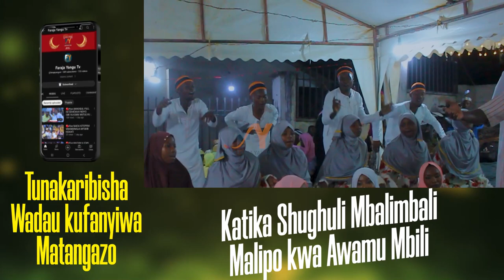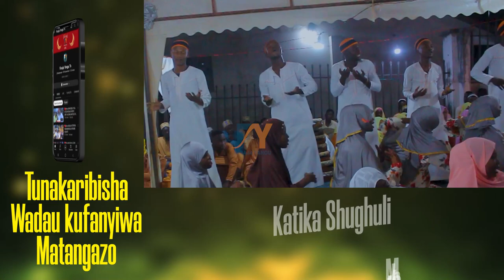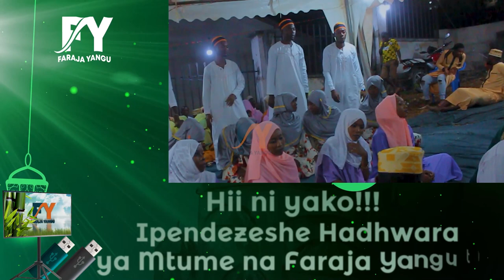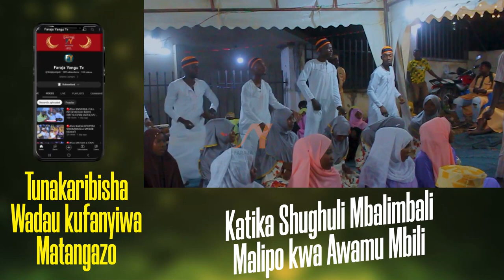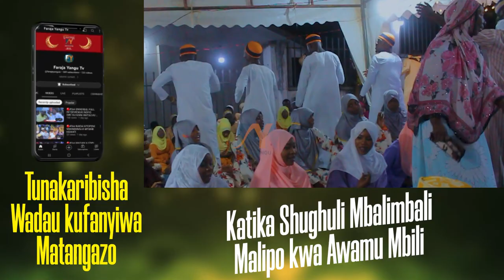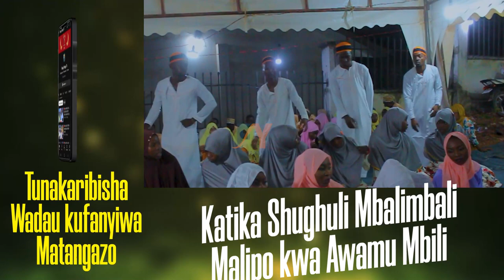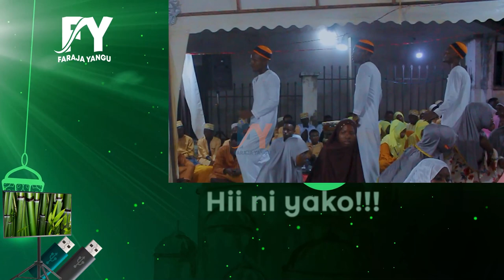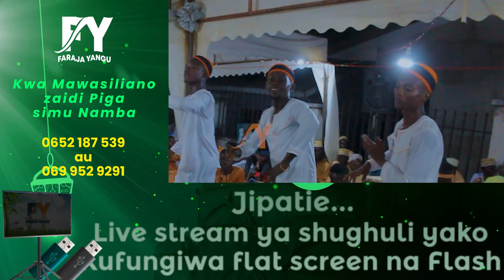🔴live THANAWI MADRASA TABATA,NIMESAFI NIA NILIYOYAONA NA KUYASIKIA NAMUCHIA JALIA